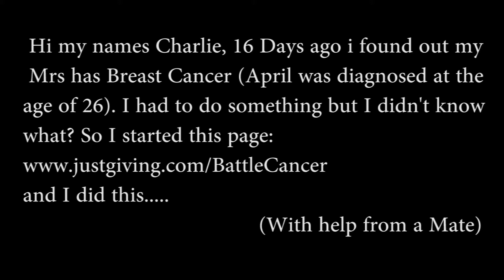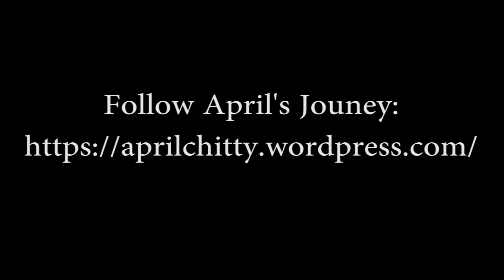Battle Cancer 5th July 2015 Leake St waterloo London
Organising this event for my Mrs and to raise money for Cancer research 'Battle Cancer'! KCITB Kicking Cancer in the Balls.
Battle Cancer Graffiti Jam 2015
Leake St, London, Waterloo. 5th July